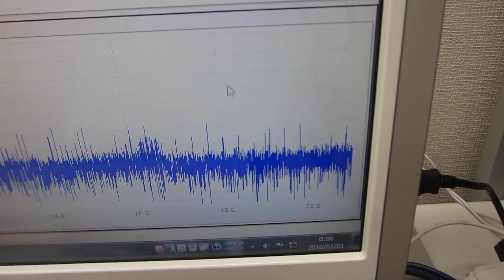超音波テスターＮＡ（オシロスコープ100MHzタイプ）の超音波発振機能を利用した、超音波プローブの特性テスト（超音波システム研究所）